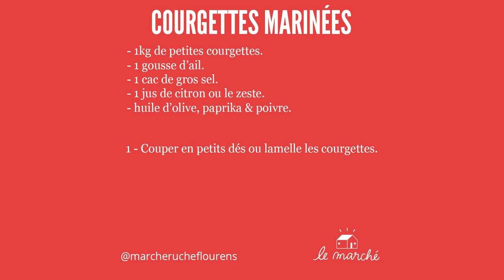Courgettes marinées - recette #28 du Marché Ruche.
🥒 A la saison des courgettes, voici ma recette de courgettes marinées. Elles seront délicieuses ainsi mais vous pouvez aussi adapter cette recette pour des courgettes grillées à la plancha en les coupant simplement par la milieu. Pour les salades, j'affectionne les lamelles de courgettes plus que les dés. Concernant la marinade, il n'y a aucune limite à votre imagination et j'espère que vous nous partagerez vos assaisonnements favoris. A bientôt ! ✒️

Suivez-nous !